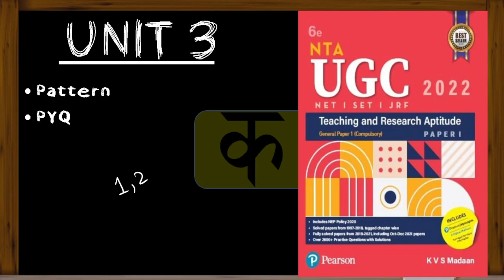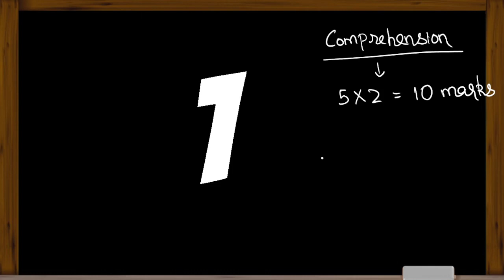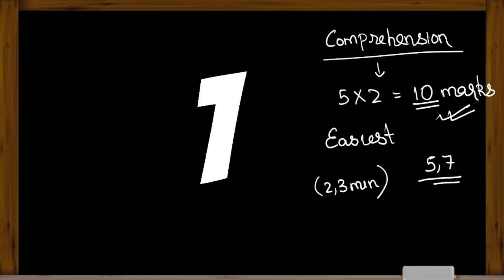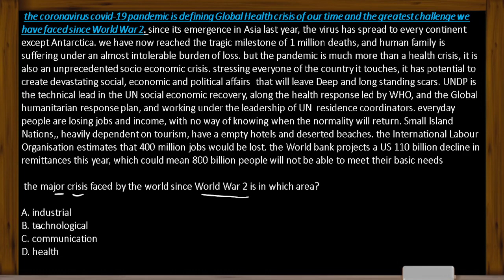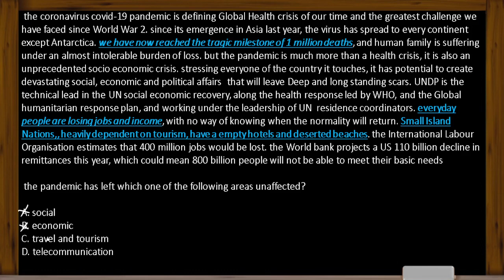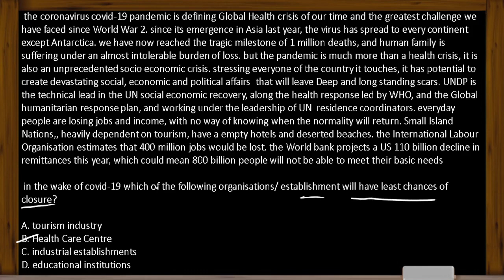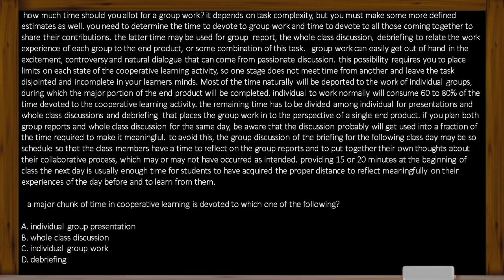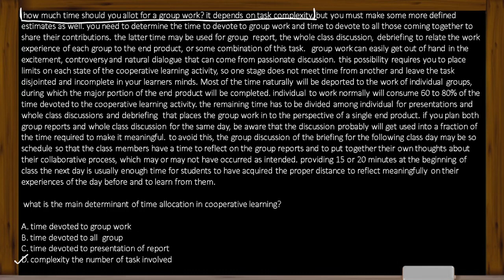Unit 3 - Comprehension (Part 1) | KVS Madaan Book Summary | Pearson | UGC NET Paper 1 2022 | JRF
For PDF on these lectures they are available on the Telegram Group (Impactica Klasse)